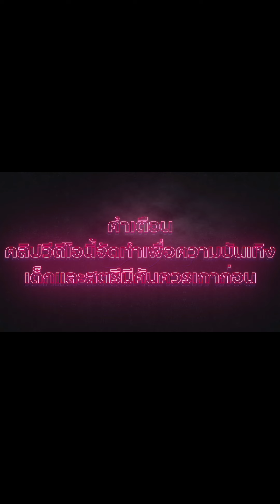สล็อตpg slot pg สล็อตแตกง่าย :💥นานเจอกันที แตกใช้ได้กับคริปโต💥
👉ค่ายที่เล่นในวีดีโอ👈168ambet

เข้ากลุ่มMJ  ID 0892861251